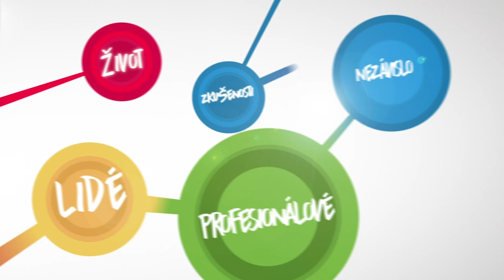Prezentační dovednosti: Jak podniká lektorka Jeanne Trojan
Jeanne Trojan, executive communication coach & trainer. A první rozhovor pro videoblog Na volné noze v angličtině. Jeanne je freelancerem asi déle než naprostá většina českých freelancerů, už od roku 2006. Podělila se s námi o zkušenosti za celou tu dobu — jakými cestami se ubírala její kariéra, proč jsou prezentace důležité a kdy bychom si je naopak mohli ušetřit. A došlo i na všeobecnější pohled na Čechy a Česko od Američanky, která tu žije už 25 let.